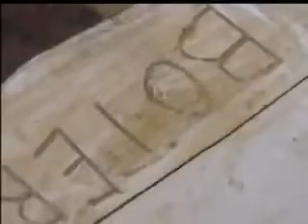Fernando Botero, el grande, se ha marchado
Esta grabación es un homenaje a uno de los mejores artistas del siglo XX. Fernando Botero dedicó su vida al arte. Este video grabado en Pietra Santa, italia es una producción realizada en su día por Radio Nederland con Marís Vaquero, Raúl López y José Zepeda Varas